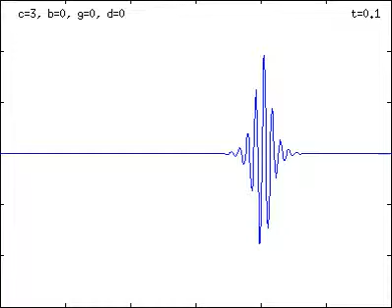linear transport wave packet